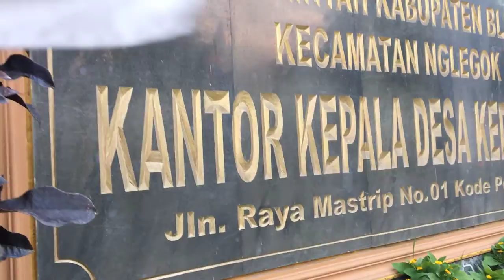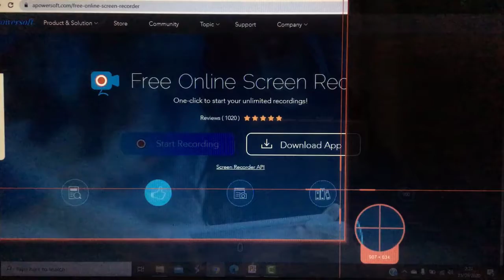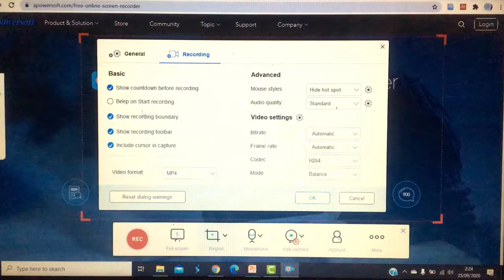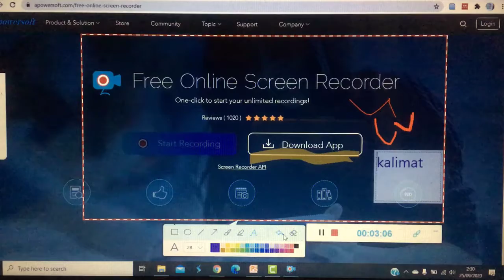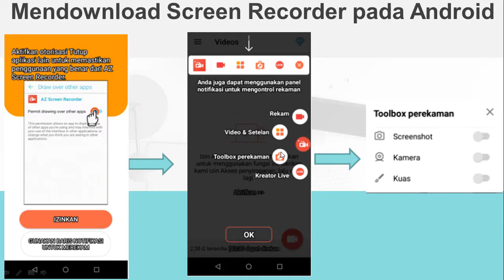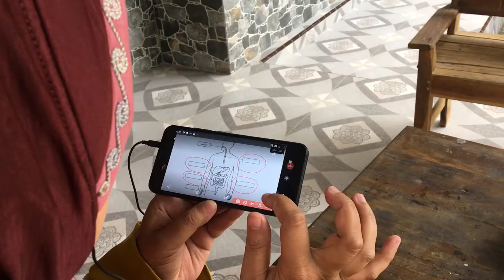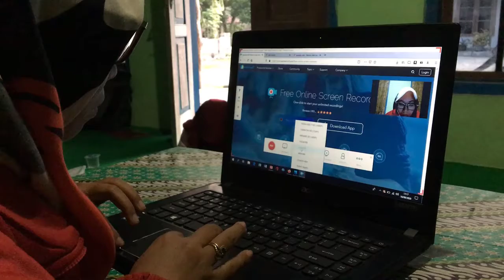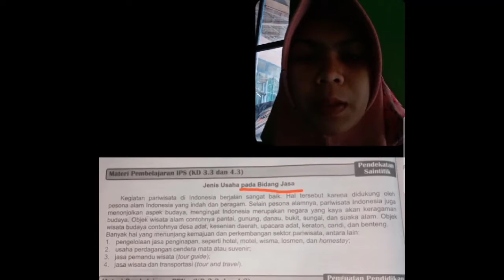Septiana Indah Lestari